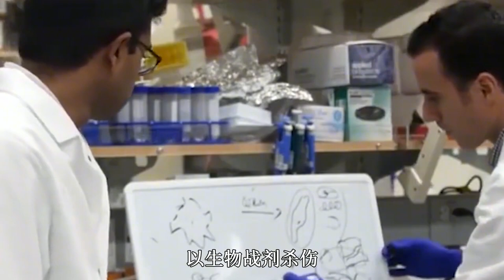英媒爆猛料，新冠病毒是美国公司制造，他们意欲何为？【影中纪实】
本频道制作的所有视频都是为了向观众传递有趣的社会时事新闻，绝对符合平台的使用政策。 英媒爆猛料，新冠病毒是美国公司制造，他们意欲何为？【影中纪实】